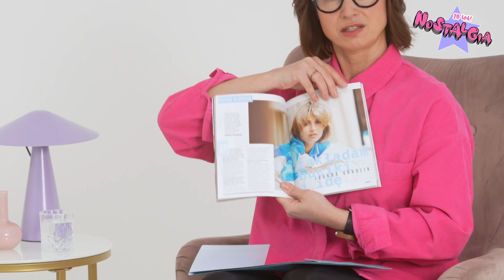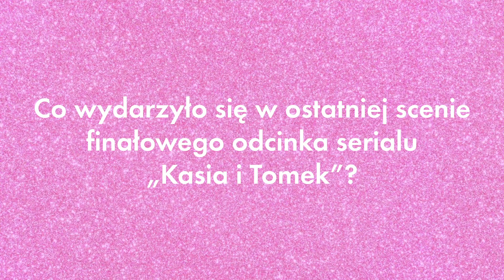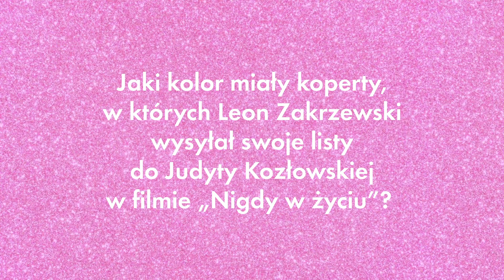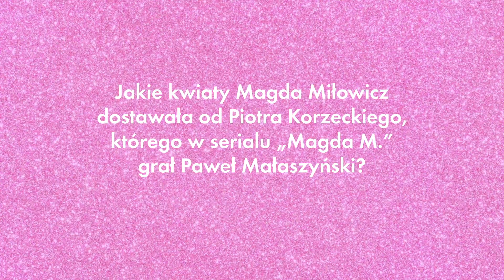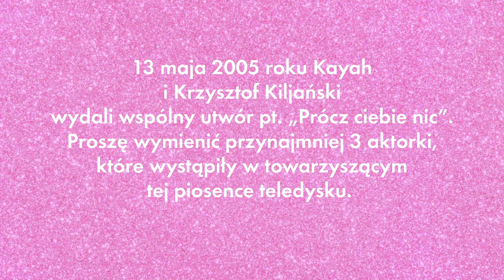Joanna Brodzik wspomina kultowe produkcje i komentuje wywiad sprzed 20 lat [Glamour Nostalgia QUIZ]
Wiosną 2003 roku światło dzienne ujrzał pierwszy numer polskiej edycji magazynu GLAMOUR z Joanną Brodzik na okładce. Po 20 latach aktorka znów się z nami spotyka. Tym razem jako bohaterka Glamour Nostalgia QUIZ. Gwiazda przegląda archiwalne wydanie, a także wspomina produkcje, w których zagrała, w tym kultowe „Nigdy w życiu” i „Magdę M.”.

Zapraszamy wszystkie czytelniczki oraz wszystkich czytelników GLAMOUR i Glamour.pl do wzięcia udziału w naszej zabawie. Poniżej znajdziecie poprawne odpowiedzi na pytania z 2. odcinka. Sprawdźcie, jak wam poszło.

Poprawne odpowiedzi:
1. Wyemitowano 100 odcinków.
2. W ostatnim odcinku Kasia i Tomek mieli wziąć ślub. Nie wiadomo, czy do tego doszło.
3. Tak (Judyta podpisywała listy "w imieniu redakcji, Judyta").
4. Niebieskie.
5. Popcorn i lody.
6. Słoneczniki.
7. W teledysku wystąpiły m.in. Joanna Brodzik, Katarzyna Bujakiewicz, Małgorzata Foremniak, Emilia Krakowska, Marta Lipińska, Anna Mucha, Magdalena Różczka, Danuta Stenka i Hanna Śleszyńska.
8. Dom nad rozlewiskiem", „Miłość nad rozlewiskiem", „Życie nad rozlewiskiem", „Nad rozlewiskiem", „Cisza nad rozlewiskiem" i „Pensjonat nad rozlewiskiem".

Produkcja i reżyseria: Asia Twaróg
Wideo i montaż: Łukasz Kurek
Identyfikacja wizualna: Kamil Loryś